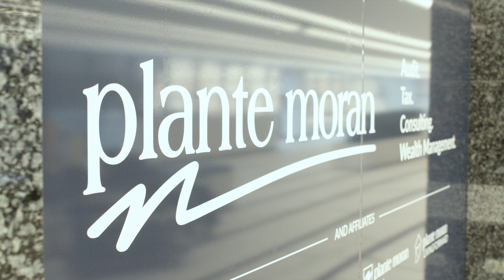CREW Detroit Capstone Sponsor: PlanteMoran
Hear why PlanteMoran supports CREW Detroit.